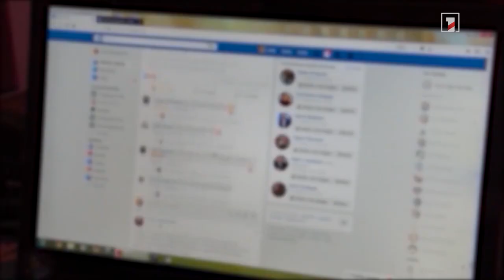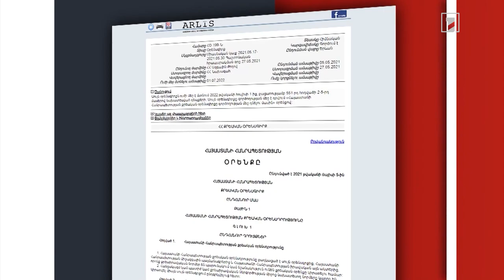Արտերկրից գումար խնդրող «բարեկամը» հնարավոր է՝ հանցագործ է շորթման հին մեթոդը նոր թափ է ստացել